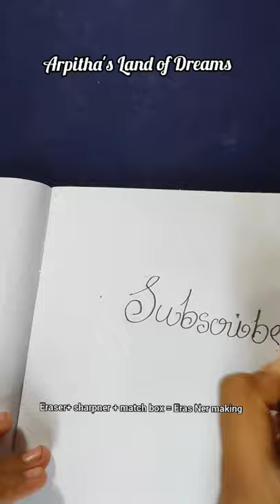DIY Eras Ner Making at Home/ Eraser & Sharpener box/ @arpithaslandofdreams6737#shorts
DIY Eras Ner Making (Eraser and Sharpner box) at Home@arpithaslandofdreams6737#shorts

Hi all

This video gives you an idea about making  Eraser and sharpner box at home with match box. It is very very easy to make. Kindly watch and try this 👍

Thanking You
Arpitha's Land of Dreams